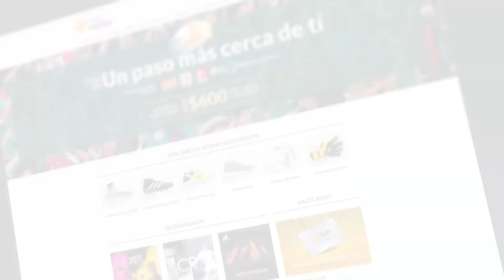JUEGA COMO COUTINHO / APRENDE este MAGNIFICO PANNA que NUNCA FALLA en el FÚTBOL ⚽️🔥